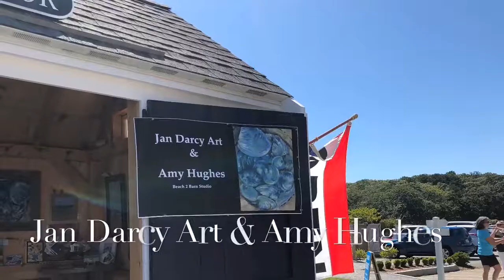Week 9 Seaside Marketplace